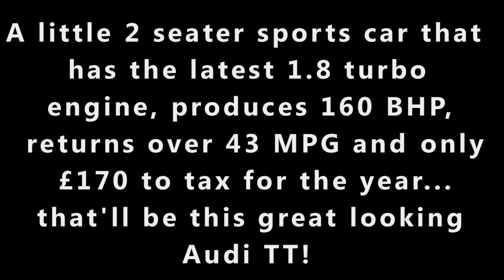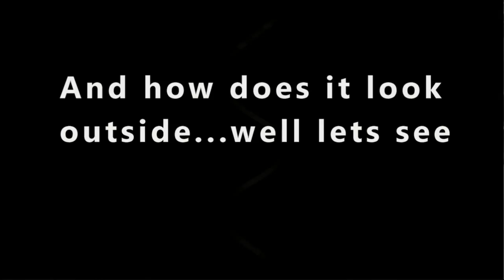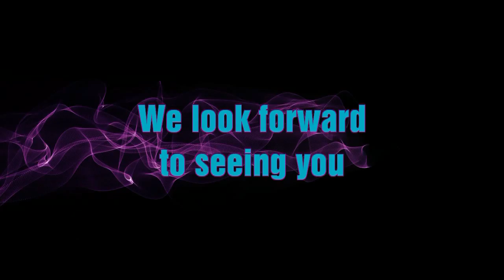Audi TT 1.8 in Metallic Black (SOLD) at Belgrave Motors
Audi TT FSI ROADSTER BLUETOOTH I POD 43+MPG SAVE £12K for Sale in Sheffield, South Yorkshire